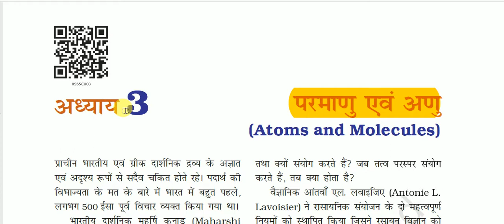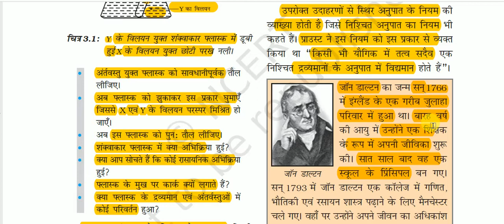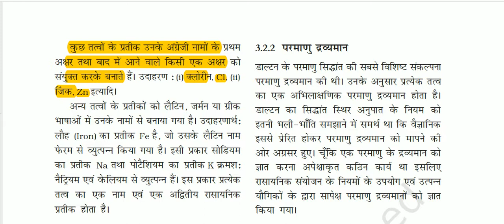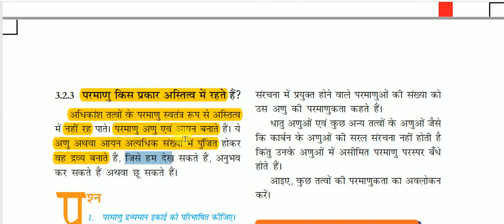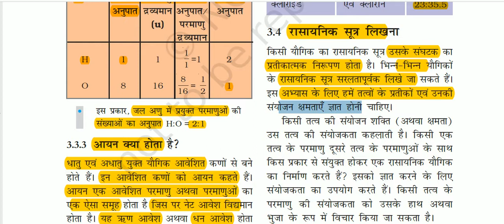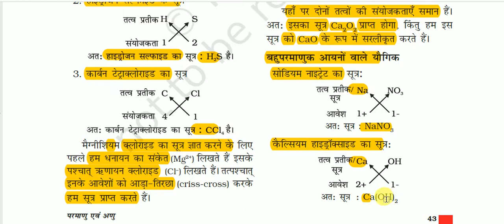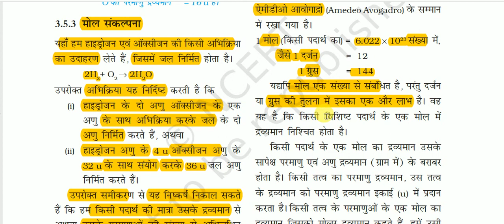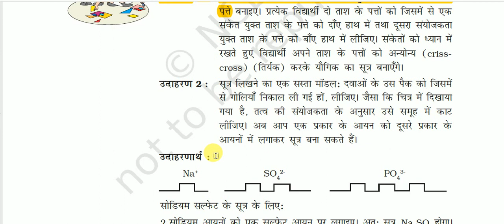NCERT Book Class IX (Science) || कक्षा 9 (विज्ञान) -: परमाणु एवं अणु